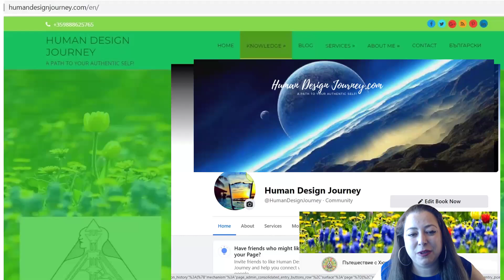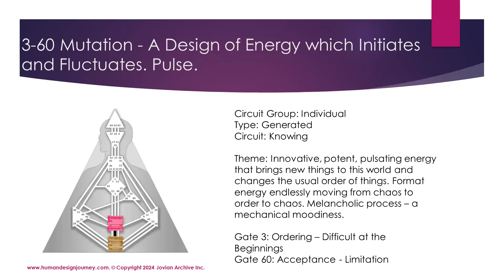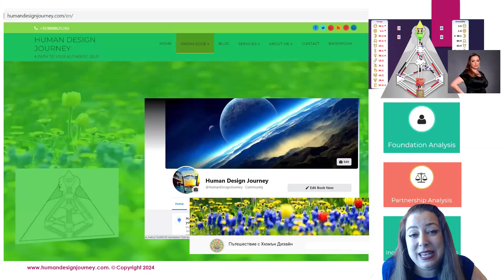Channel 3-60 - Mutation.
Channel 3-60 - Mutation. A Design of Energy which Initiates and Fluctuates. Pulse.
This channel has the physical ability to impose new limits or remove old ones – thus creating a radically different order and empowering others mutatively. Whenever somebody with the 3-60 steps into your aura they actually, physically change your frequency.